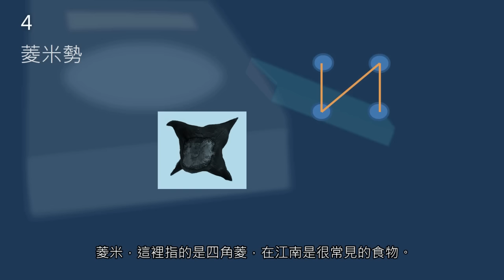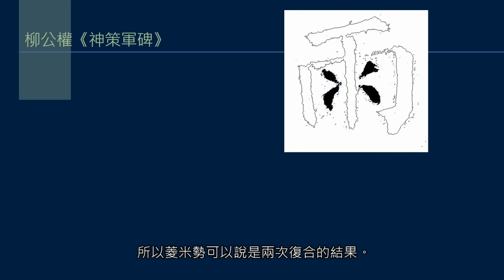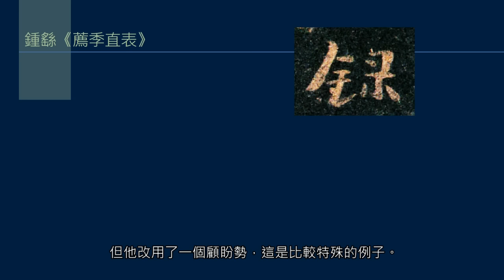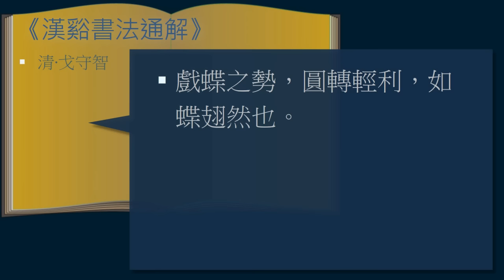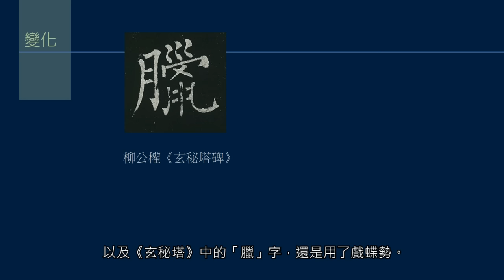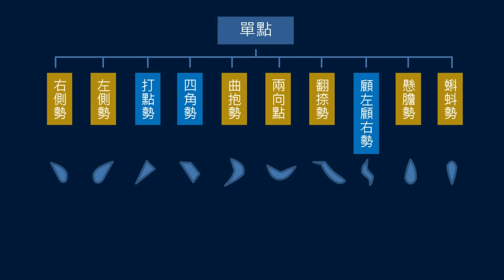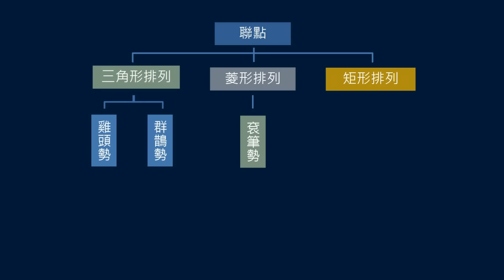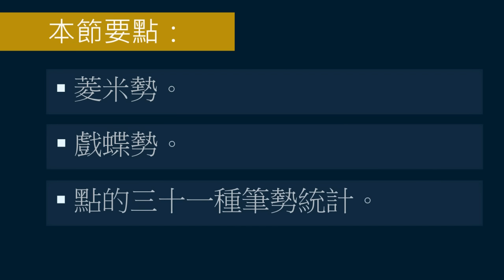黃簡講書法：二級課程筆勢 20 ─ 聯點 2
繼續介紹聯點，排成矩形的有兩個，四點是菱米勢，六點是戲蝶勢。本課也提醒大家，排成菱形的有袞筆勢，這是「五勢」之一，以前在二級課程第十一課中介紹過。從袞筆勢來看，一個筆勢包括實筆和虛筆，虛筆可寫出來，也可以隱藏，寫出來就是牽絲或者實筆。最後全面溫習了點的筆勢，一共有三十一個，排成四張表，非常清晰。